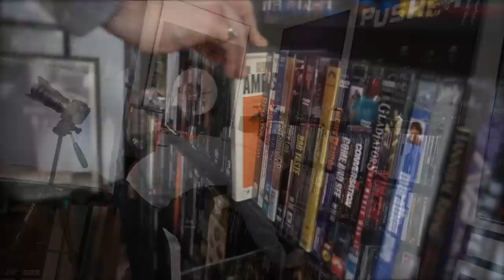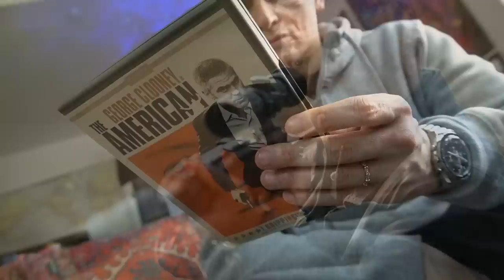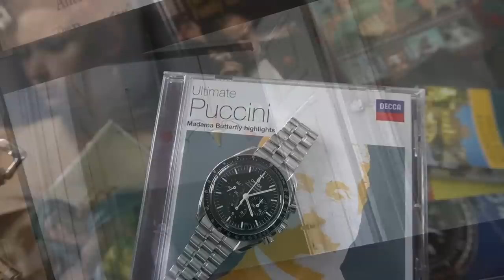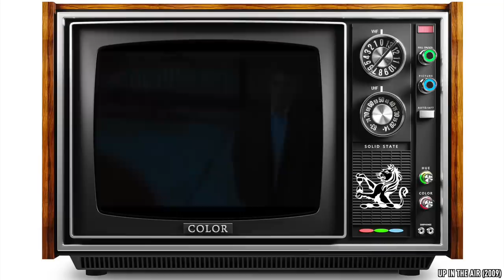A Perfect Chronograph? Why I Fell In Love With The Omega Speedmaster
What first made me fall in love with the Omega Speedmaster?

My recent review of the 2021 Speedmaster explained my dwindling obsession with collecting these watches, but today’s video delves into my original honeymoon phase with the Speedy, and why it initially caught my eye.

Join me for a unique look at watchmaking and watch collecting through the lens of intelligent design, men’s style, and fantastic filmmaking, featuring the underrated 2010 thriller The American, Hollywood superstar George Clooney, and a few nods to the forever iconic James Bond.

Thank you to official Omega authorized dealer Moyer Fine Jewelers for lending the Speedmaster: